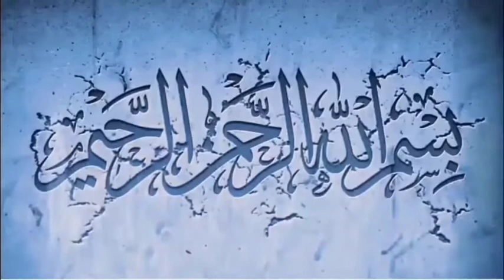April Fool Manane Walo Ka Anjam ! Special Bayan 2021 _ Saqib Raza Mustafai _ Mujahideen Islam 92